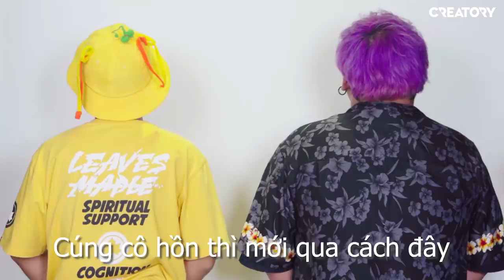Sự khác nhau giữa crush và bạn thân (Oops Banana Vlog #41)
Trong cuộc sống này thì chắc chắn là ai ai cũng có crush và bạn thân. Nhưng thật sự thì giữa crush và bạn thân chúng ta luôn có những đối xử rất không công bằng. Và không công bằng như thế nào các bạn hãy xem vlog này để biết nhé.